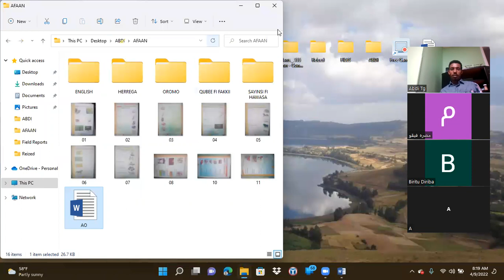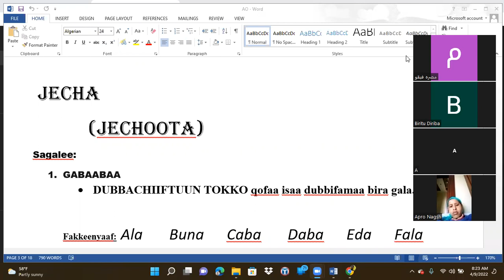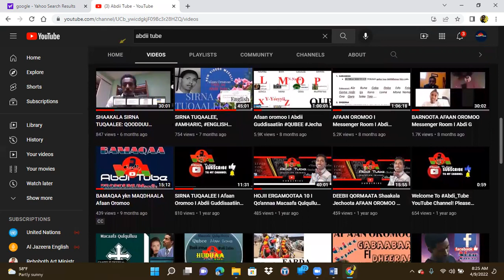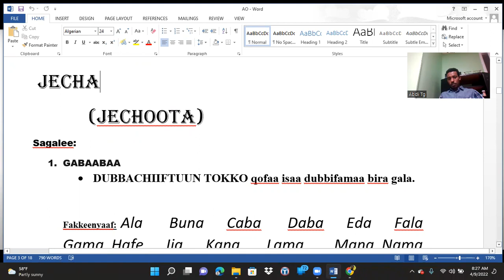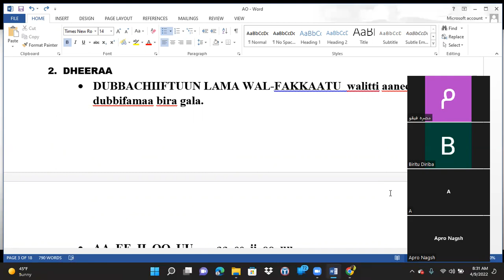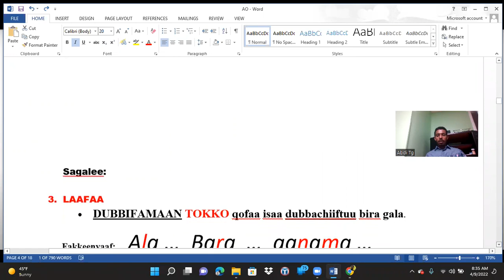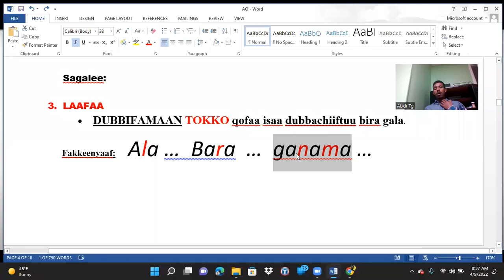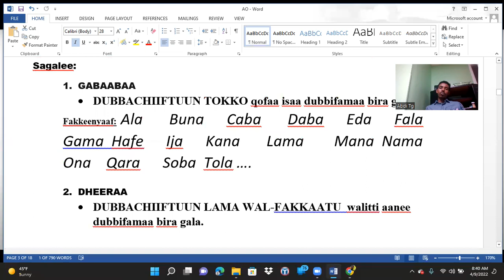ZOOM I Abdi Gudisa I Abdii Tube I AFAAN OROMOO JECHOOTA GABAABAA DHEERAA LAAFAA JABAA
COME JOIN US TO LEARN AFAAN OROMOO- USING ZOOM MEETING ID AND PASSCODE PROVIDED ON THUMBNAIL ABOVE